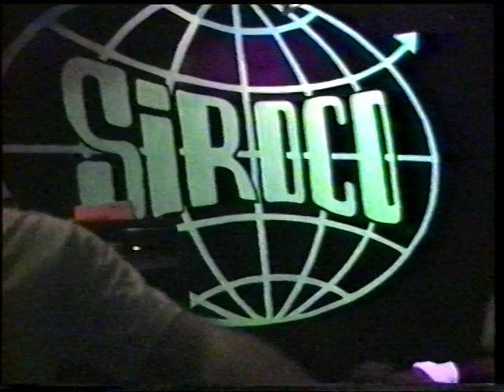A Room With A View - Siroco 08/02/2003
A Room With A View abriendo para la banda estadounidense Karate en la sala Siroco, Madrid.

Setlist:

Júpiter.
Aislado.
Sun.
White and Pale.
Pegamento.
The Minute Before.
Obedece.
Drowning Spaces.
26.

(Grabado por Víctor Morales).